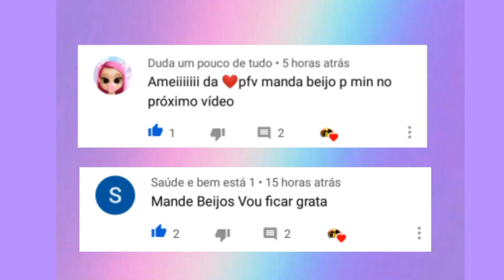Miniatura de tiara now united 🌈 para Barbie diy |acessórios para Barbie fácil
miniatura de tiara now United para Barbie

acessórios para Barbie fácil

now United